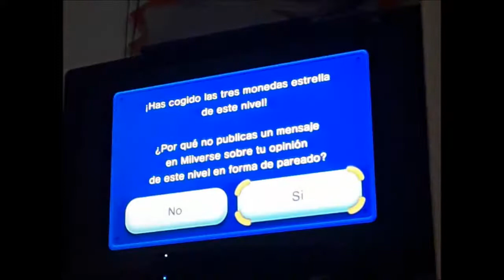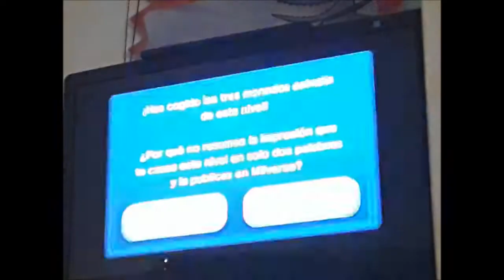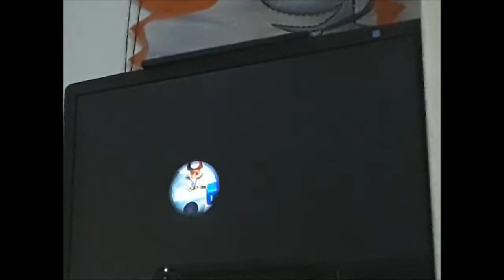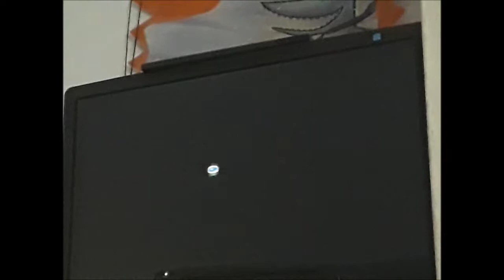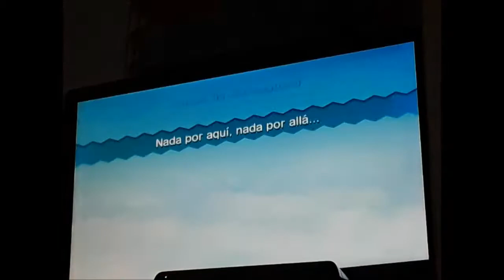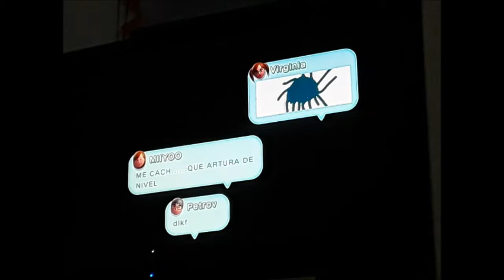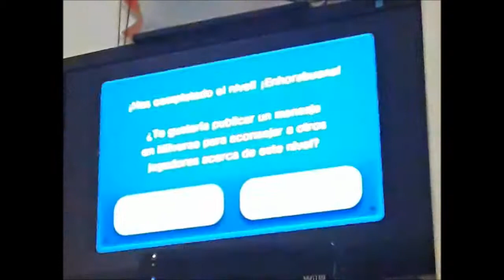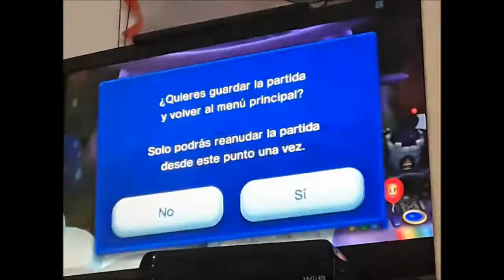New Super Mario Bros. U (Nubes de Merengue)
GRABADO EL 11 DE FEBRERO DE 2017
Parece que elrubiusOMG ha muerto y en vez de él, toca un nuevo jefe, y al terminar este mundo, hay sorpresa...